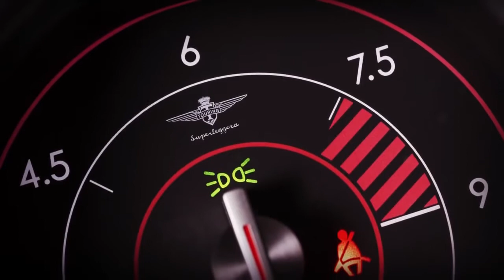Alfa Romeo Disco Volante by Touring Superleggera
The Alfa Romeo Disco Volante by Touring is a two-seater Gran Turismo. It is based on the Alfa Romeo 8C Competizione coupé with its front-central mounted 4.7 litre V8 engine and a transaxle rear drive with unmodified specifications.